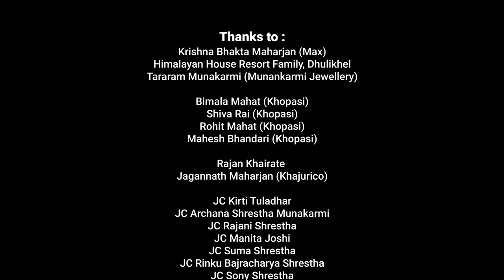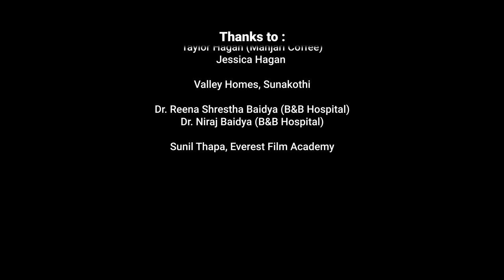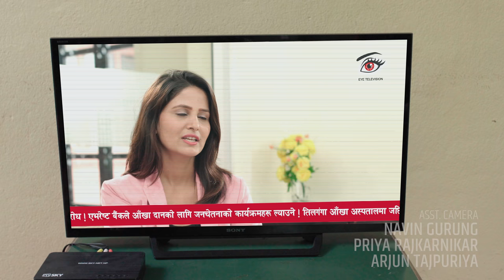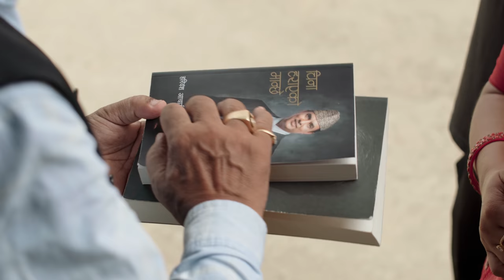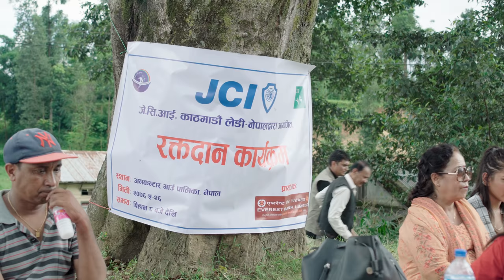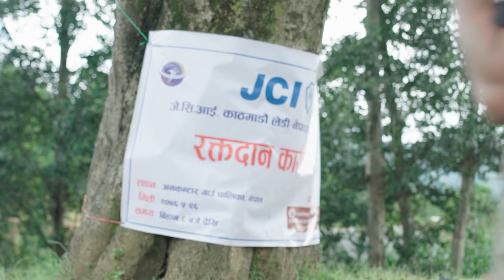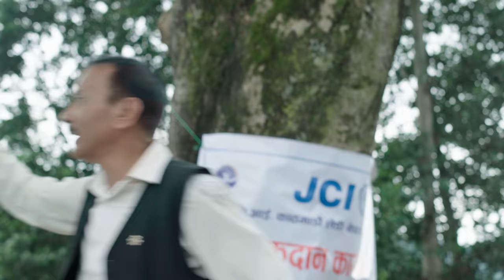DEKHE DEKHE |देखे देखे |Short Film by Yaman Shrestha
Dekhe Dekhe : I Can See now
this film was created to bring awarness of eye donation for the CORNEAL BLIND
Co-Ordinated by : JCI Kathmandu Lady
supported by : Nepal Tilganga Eye Hospital
             Nepal Eye Bank
             Soultion Samaj

Casting :  Yaman Shrestha ,Sunita Gautam ,Shreehari Shrestha,Kopila Thapa,Radhika Kandel,Gauri Shanker Dhuju,Rinku Bajracharya Shrestha,Bishworam K.C. (Hapu),Angel Rai,

Production Control Manager : Rinku Bajracharya Shrestha
Makeup : Bishworam K.C. (Hapu)
Singer : Komal Rajbhandari
Equipment : Maha Sanchar
Casting Animator : Binay Kansakar
Background Music / 5.1 Mixing : Manoj Rajbhandari
Story / Screenplay : Yaman Shrestha
Post Production : Multi Matte
Asst. Director : Sajesh Balami, Sarana Shrestha
Asst. Camera : Navin Gurung, Priya Rajkarnikar, Arjun Tajpuriya
Editor : Jeevan Thapa
DOP : Gauri Shanker Dhunju
Written /Direction : Yaman Shrestha